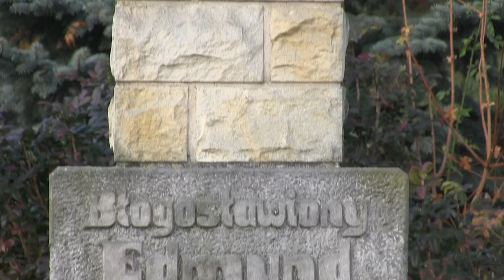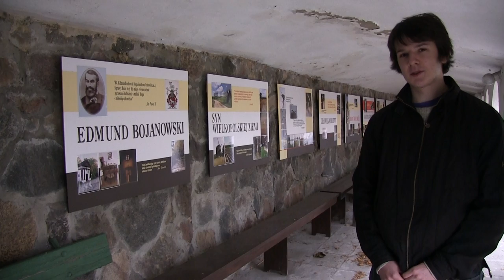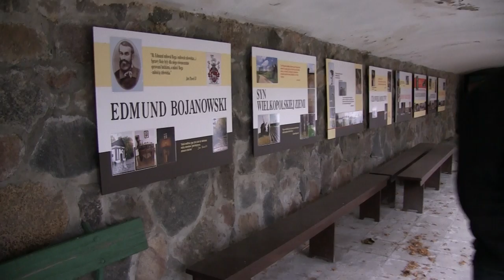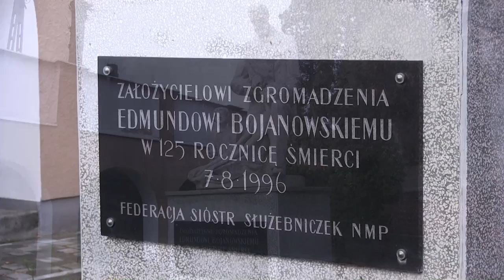Śladami serdecznie dobrego człowieka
Miniatura dokumentalna o życiu bł. Edmunda Bojanowskiego, zrealizowana z udziałem uczniów klas maturalnych Liceum Ogólnokształcącego w Gostyniu. Realizacja: ks. Sławomir Kostrzewa